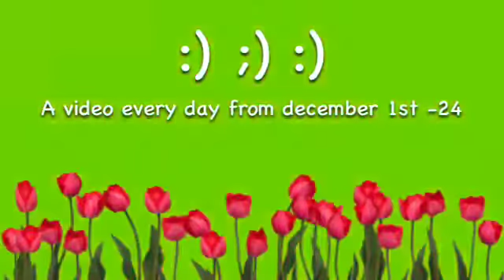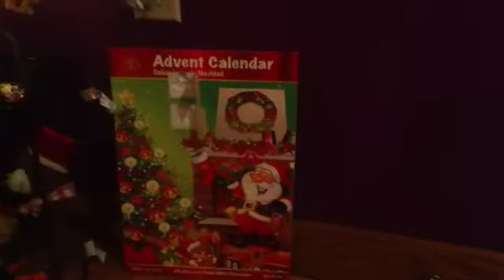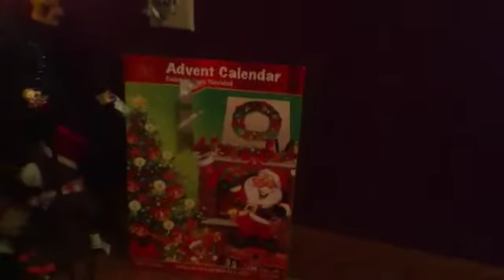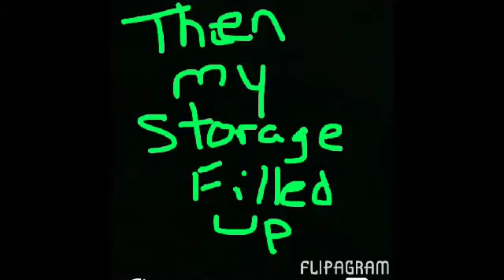Vlogmas Day 2!!!! Frustrating uploads, me singing frosty the snowman,and my mini tree